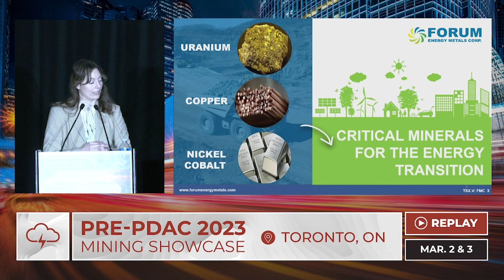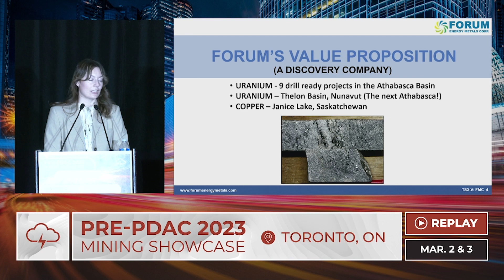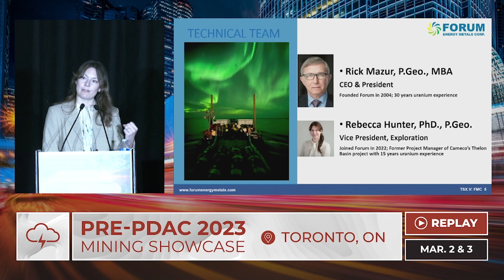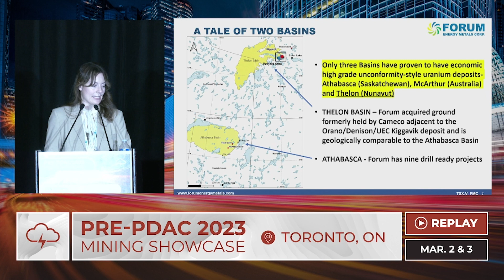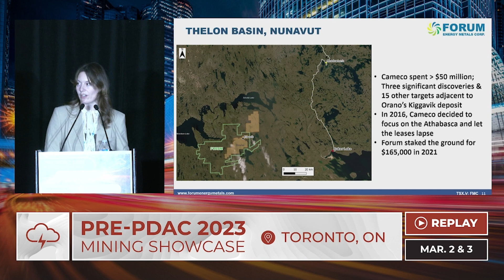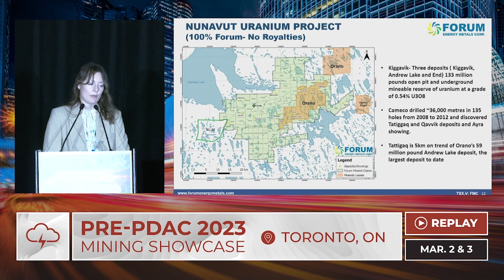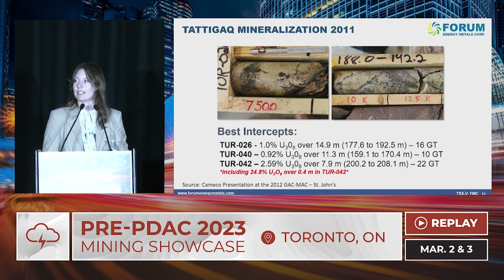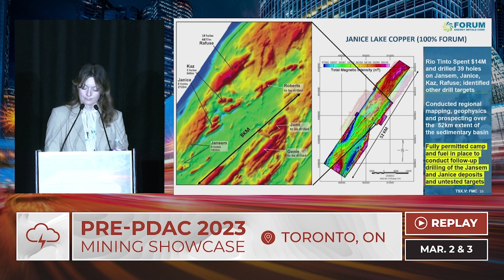FORUM ENERGY METALS CORP. | Red Cloud Pre-PDAC 2023